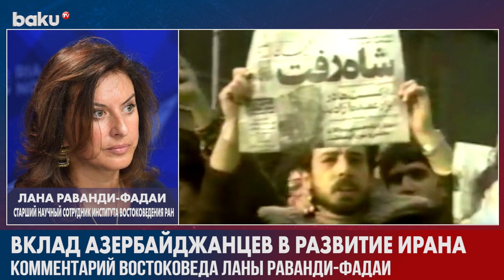Лана Раванди-Фадаи о Роли Азербайджанцев в Новейшей Истории Ирана | Baku TV | RU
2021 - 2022 ©️ Baku TV Ru ©️ Baku TV